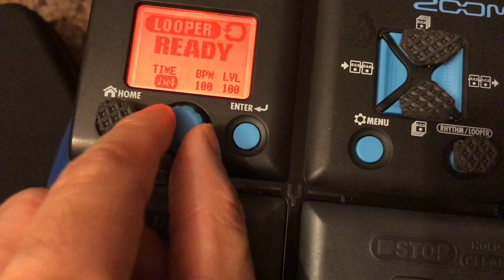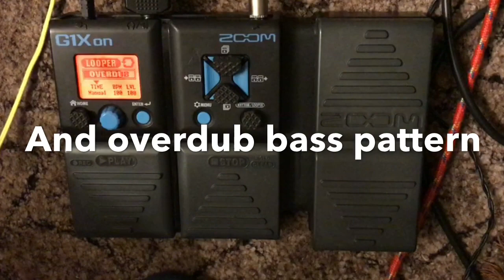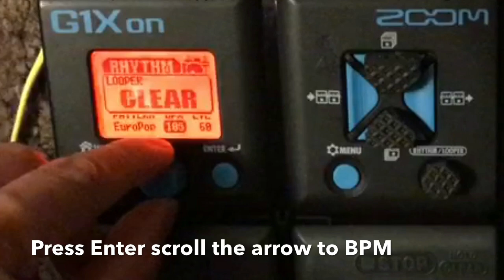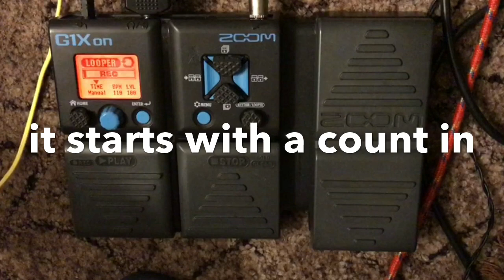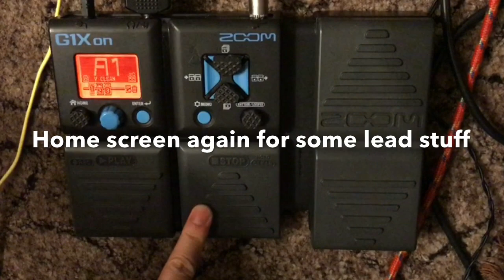Zoom G1xOn/G1On Looper Tutorial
As promised, I’m doing a looper tutorial. However, the challenge was I only use my iPhone 7 to record this video so I am unable to give you another view on what I’m doing on the guitar. This is only more of the pedal. I think I will do another video soon and more slower presentation and probably simplified.

If ever you're interested in buying, here's the

Gear used:
Zoom G1xOn
Lyon by Washburn HSS guitar
Focusrite iTrack Pocket
iPhone 7
iMovie

0:00 Introduction
3:05 Looper selected then recorded chords pattern
3:20 I stepped again to play the loop
3:28 Step on record pedal to overdub
3:48 Now press HOME button
3:58 Then press rhythm/looper button
4:02 And overdub bass pattern
4:20 Home button again and back to clean tone
4:34 Press looper button again
4:44 Press record/play pedal to overdub again
5:07 Home button again and jam
5:18 These are just random stuff
6:05 You can change patches on HOME mode
6:22 Back to looper mode again
6:30 In preparation to end your loop
6:51 Also you can change pickups from neck to bridge
7:00 It changes the tone of your lead
7:11 Just step on stop to finish
7:49 Scroll to adjust tempo
7:58 it starts with a count in
8:04 Recorded strum pattern
8:16 Step on same pedal to play
8:19 Then go to HOME screen and select bass sim
8:28 Press Looper button, step on record pedal
8:35 Overdub bass line
8:42 Then step same pedal to play
8:54 Press HOME button, select clean wah sound
9:03 Overdub some funky stuff
9:16 Just step on play pedal after
9:28 Home screen again for some lead stuff
10:19 Press rhythm/looper and step on stop pedal to finish